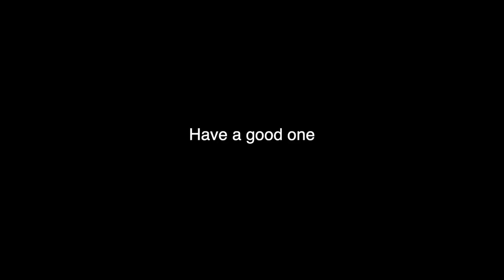Ice V Water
Yo!
More skits on the way bro. I make Music as well 🙌🏾

It Helps The Channel Grow

Other Peoples Videos